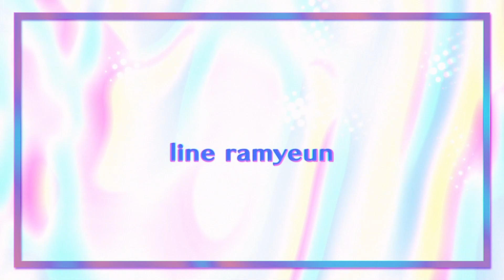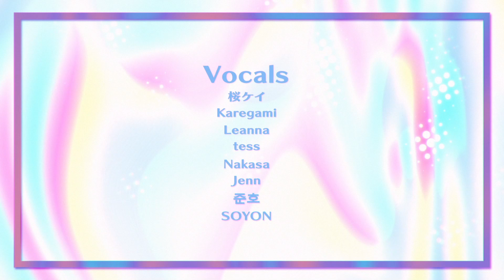PaⅢ.REVOLUTION (Yunosuke) / ver. HAPPY KEI DAY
一一 PaⅢ.REVOLUTION (Yunosuke) / ver. HAPPY KEI DAY  一一

Kei day takeover!! Happy birthday my love ♡♡♡ I hope that I didn’t give too much of the surprise away when I asked you to record for this wosidvnaiofvnioaenvai ANYWAYS- wishing the best for you and that this made your day a little more special ♡ sMOOCHES .3. Thank you for believing in me before anyone else, I wouldn’t be where I am today without you. You mean the absolute world to me and I care you so much!! I look forward to many many more years of friendship and opportunities to make super awesome projects with you ♡ -ram

HAPPY BIRTHDAY MY RAY OF SUNSHINE LOVE YOU SO BAD YOU ARE SO POGGERS I THINK YOU ARE AMAZING. TOO GOOD. I think I will die from cardiac arrest bc no way I can’t believe we’re friends. I hope you enjoy this gift!! Because you yourself is a gift to us!! We love you so much and I will beam hearts at you forever. - junho

KEIIII ! HAPPY BIRTHDAY~~ ILY SOOO MUCH! I'm super happy to be your friend and it's always such a pleasure to work with youuu!! You're just so lksdjafhaskjhfaslfk incredible!!! and i loVE YOU!!! I hope you have the bestest special day and that you enjoyed our gift to u T^T ♥ love u forever fam - nakasa

Happy birthday the amazing lovely miss kei! I was so happy to be given the chance to gift u a present with your wonderful friends! Thank you for always being such a huge inspiration to me and one of the most kind, encouraging people I have had the pleasure of meeting in the youtaite community. I have never heard such a beautiful crazy unique voice like yours istg like YOU ARE so wonderfully amazing. And legit you can do every staff role under the sun youre crazy talented and passionate ITS NUTS! I value our friendship a lot even though we dont get to talk much! Thank you for so many fun times and happy memories kei! Here is to many more! I hope you have an amazing birthday and you get to eat yummy food and spend time with people you love! LOTS OF LOVE!!! - merci ❣

HAPPY BIRTHDAY KEI! IM SO GLAD TO HAVE MET YOU. Your voice and working with you this past year has been quite literally amazing!! You’re literally such a pleasure to work with and your personality and voice is like A RAY OF SUNSHINE!!! TY FOR ACCEPTING MY INVITE EVEN THOUGH YOU DIDN’T KNOW ME. AND IM HAPPY TO SAY NOW THAT YOURE A PART OF MY SYMPH FAMILY!!! Happy birthday again my love and I hope you have one of the bestest estest days! - Kare 💗

KEIII MY BELOVED! it’s your day! day of birth! birth of a day! birth of a kei! I CAN’T EVEN BEGIN TO EXPRESS HOW MUCH I’M THANKFUL FOR YOUR KINDNESS AND CARE FOR ALL YOU DO! you are the moment. the person i’d want to be as a youtaite. i am but a little bean who just happened to be scooped up into potato farm one day but THERE’S NO PLACE I’D RATHER BE BESTIE, THAN HERE WITH YOU AND EVERYONE IN POTATO FARM. thank you for coming into this world and being a source of joy for SO MANY PEOPLE and i hope you love your birthday cover ehhehhee.. - soyon

一一 Cover Credits  一一

⭒ .  Art ⭒  .
준호 - Sketch | Shade
Karegami - Base Color
ramyeun - Line

⭒ .  Audio ⭒  .
ramyeun - Tune
SOYON서연 - Time
Leanna - Mix | Master

⭒ .  Vocal - In order of solo ⭒  .
Cheri - Birthday girl!!!

一一 Original Credits  一一
from New Vocaloid Album「Proto」
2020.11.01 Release